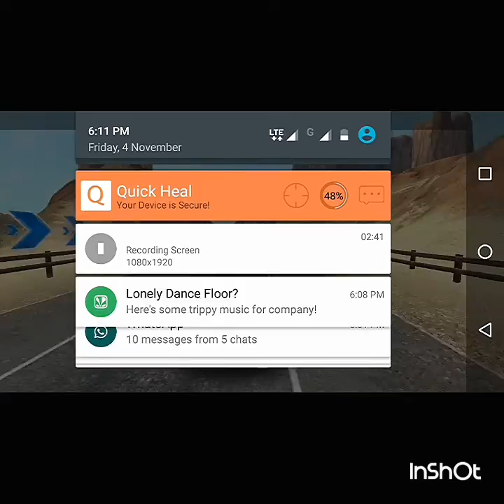HOW TO MAKE MONEY ON YOUTUBE..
Making a lot of money on YouTube is not as easy as you might think. There are a lot of hurdles to overcome in the process. It's definitely not a way to get rich quick. However, if you have a hobby, are really good at a particular activity and would like to help people, are funny, or even if you just want to have some fun, YouTube is a great option to cash in some extra bucks doing something you love.